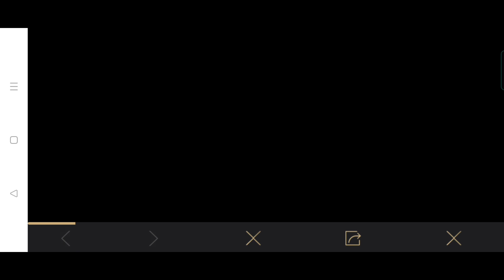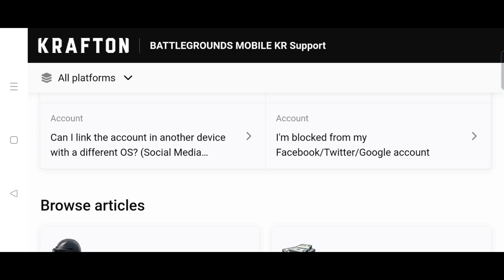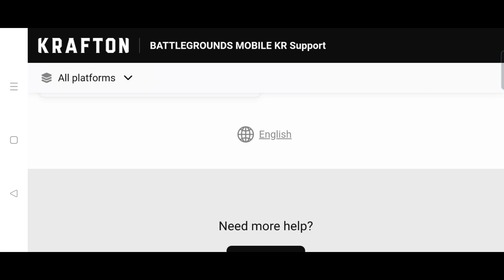BGMI Unban Hints😍😍 | BGMI Similar Like KR Version | BGMI Ban Real Truth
*Feel Free To Join "Battle Is Here"*